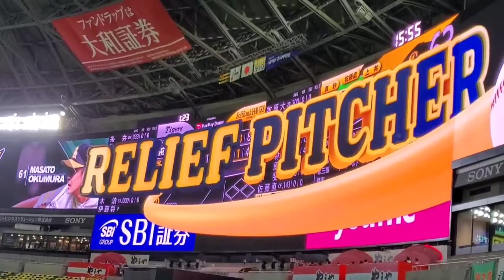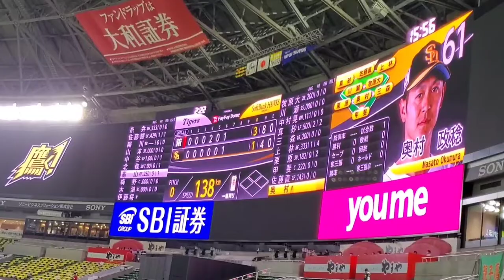20210306 奥村政稔 登板時の登場曲【｢田園｣／玉置浩二】 7回表 福岡ｿﾌﾄﾊﾞﾝｸﾎｰｸｽ@福岡PayPayﾄﾞｰﾑ［ｵｰﾌﾟﾝ戦］外野ﾗｲﾄ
【｢田園｣／玉置浩二】